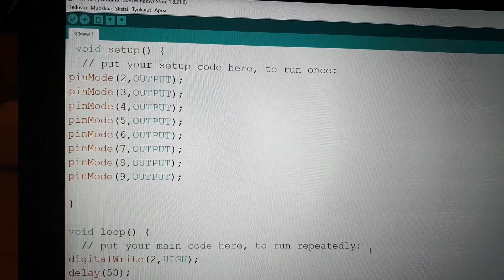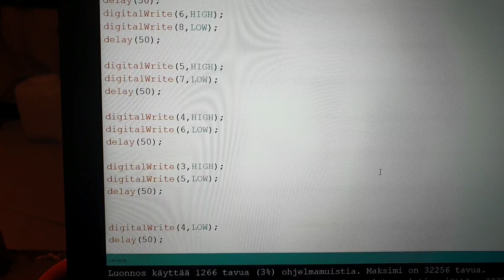Arduino KITT lights(Knight Rider)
8 leds, Arduino Uno.